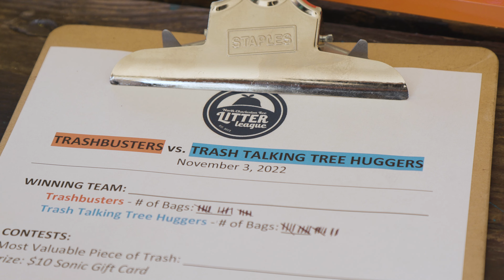So much trash talk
The Litter League is all about making our city more beautiful. littering is trashy, lets keep North Charleston clean!